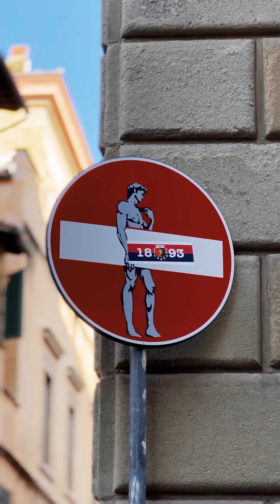El David - FLORENCIA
Si quieres que estemos en contacto directo únete a mi Telegrama